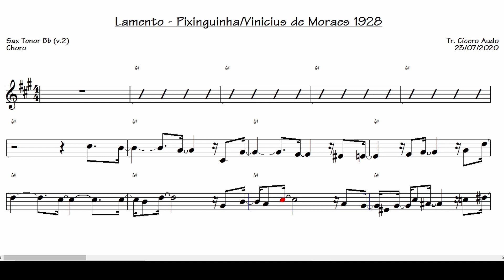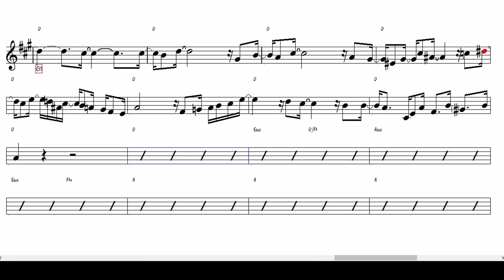Lamento - Pixinguinha e Vinícius de Moraes 1928 v 2 (Sax Tenor Bb) [Partitura playback]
Toque hoje mesmo essa versão 2 desse grande sucesso nacional: Lamento - Pixinguinha e Vinicius de Moraes, 1928.